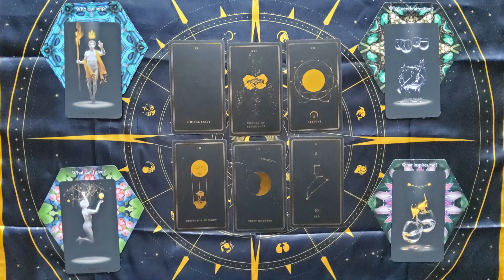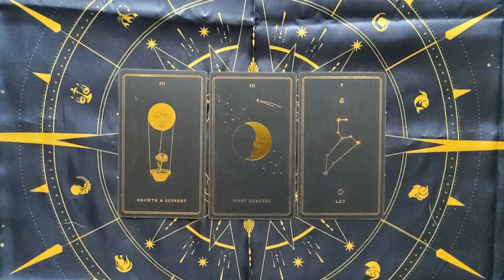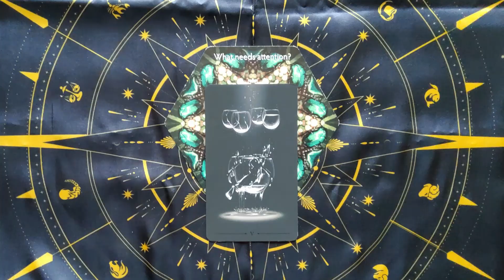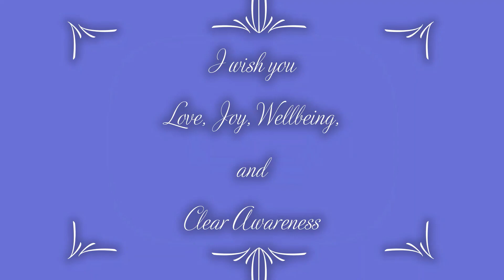Navigating Liminal Spaces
There are times when living the intentional life that we find ourselves in a liminal space, a place or circumstance that is neither here nor there. Can you see liminal space as a blessing? Can you see it as a place to rekindle your flame? Take a deep dive with me into liminal space in this video and see how the tarot answers the questions, Who can help me? What needs attention? What can I give? and What inspires me. This will prove to be a very interesting exploration.

Child of the Universe Oracle Deck by Etre Britta

(They should re-stock June 18th [USA time])